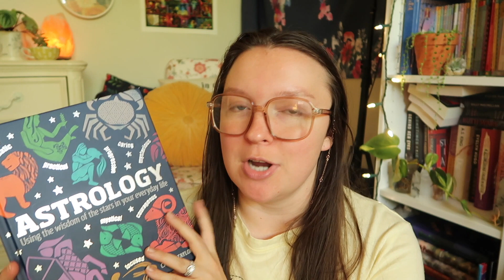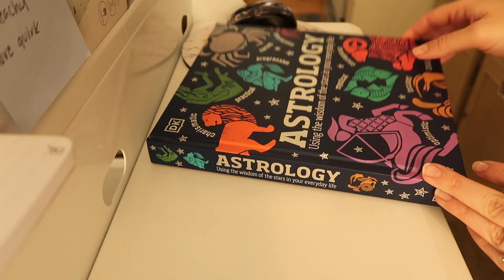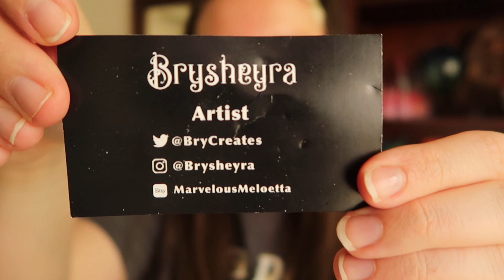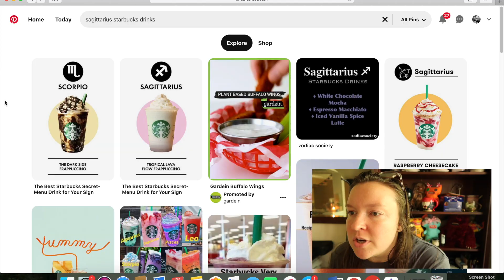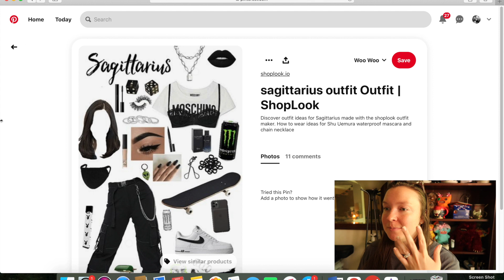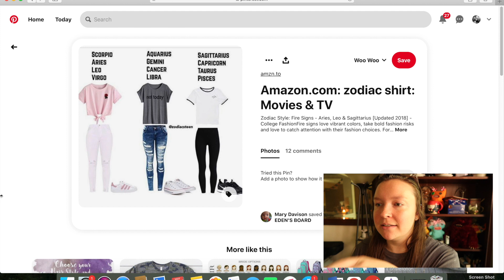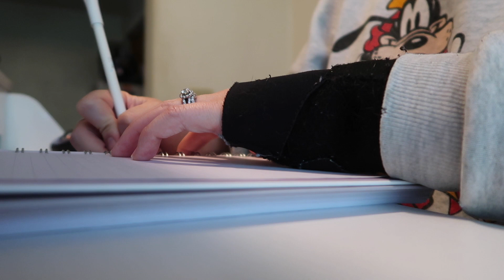Writing Like a Sagittarius! // Vlog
A new series (possibly?) of writing experiments where I write like each of the zodiac signs!

glasses chain etsy shop

I write about dark seas, curses, and—occasionally​—whimsical children. Authortuber. Disabled. AMM round 5 mentee. Repped by Samantha Fabien at Root Lit!

"Words are, in my not so humble opinion, our most inexhaustible source of magic." -Albus Dumbledore